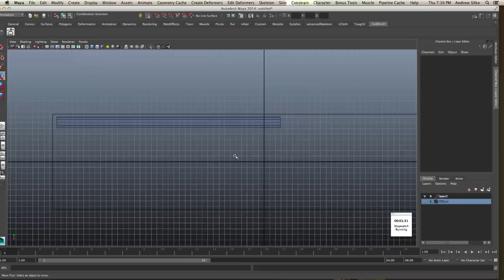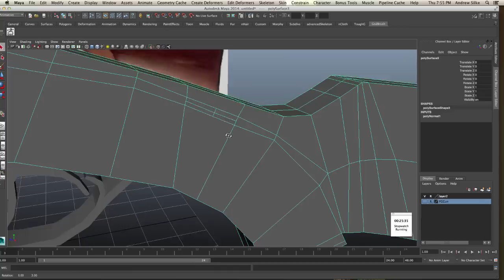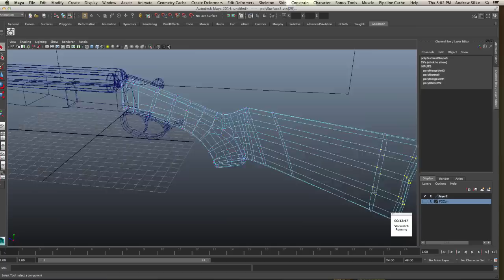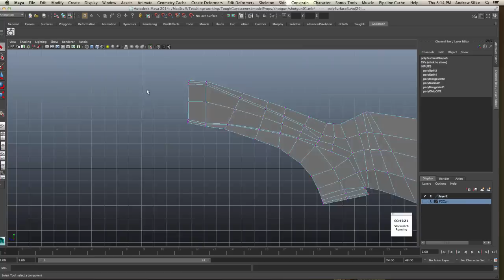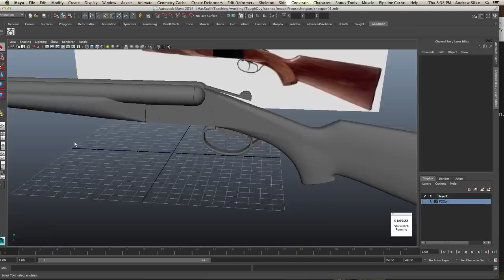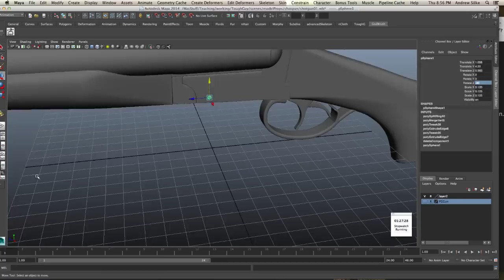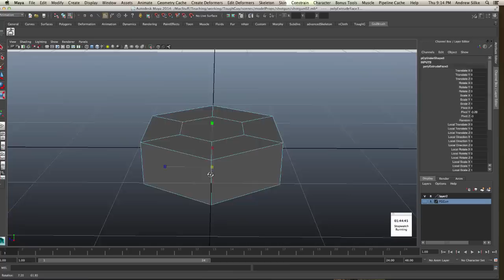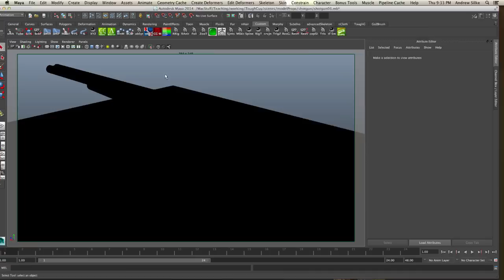Maya: Modelling a Shotgun in subDs (2hr timelapse)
Poly modelling a shotgun in subDs (the 3 key in Maya).  No preparation or edits. Main tools used

- create primitive
- tweak verts
- edge loop split
- split polygon tool
- extrude
- delete face/edge
- combine
- extract
- append to polygon tool

My process is to rough out the whole object first as quickly as possible. Then refine and add detail. This is gestalt art theory or "unified whole" if you're into that sort of thing... basically build the whole first, then detail. Always try to view art as a whole rather than details that don't work together.